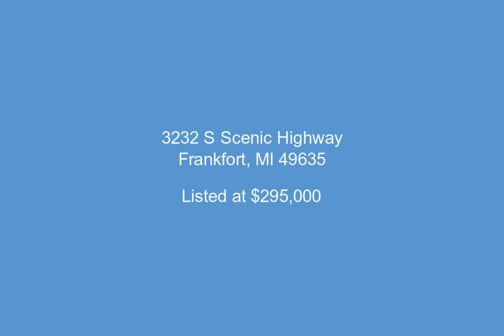3232 S Scenic Highway, Frankfort, MI - 23010705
4 Bedrooms, 2.0  Bathrooms, $295,000, MLS# 23010705

This is the place to start creating your northern Michigan memories on beautiful M22. Relax on the back deck tucked within the hills admiring the wildlife that calls this area home. This 4-bedroom, 2-bath home offers an open concept main level and high ceilings. With Lake Michigan right around the corner, there is plenty of opportunity to enjoy the area no matter what time of year it is. A short drive or bike ride will take you to downtown Frankfort for shopping and dining, the fantastic beaches of Lake Michigan, schools, churches, parks, etc. Other area attractions within a short distance are Arcadia Bluffs, Crystal Lake, Interlochen Center for the Arts, and four-season enjoyment at Crystal Mountain. Copy and paste this address into your web browser to view the fantastic virtual tour with a 3D home tour walk-through on this property's An Open House is scheduled on Saturday 4-15-23 from 11am - 1pm.